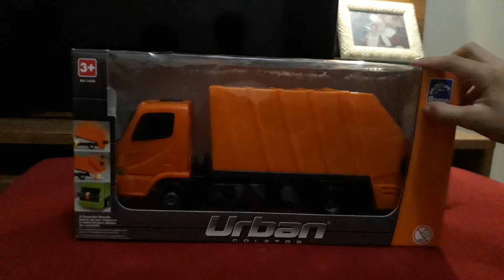Unboxing do meu caminhão de lixo da romabus Roma brinquedos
caminhão de lixo de brinquedo